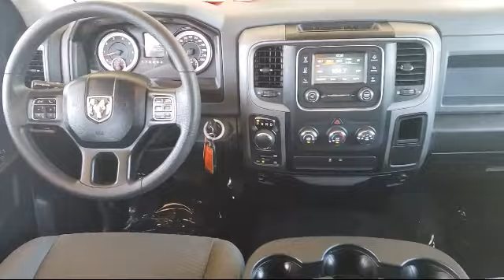2018 Ram 1500 Crew Cab Express Merced Turlock Modesto Fresno Los Banos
2018 Ram 1500 Crew Cab Express Stock Number: DP64341 Vin:3C6RR7KT5JG164524.

Give us a call at or visit our for more information about this or any of our other vehicles.

Razzari Chrysler Dodge Jeep Ram
1605 Auto Center Drive